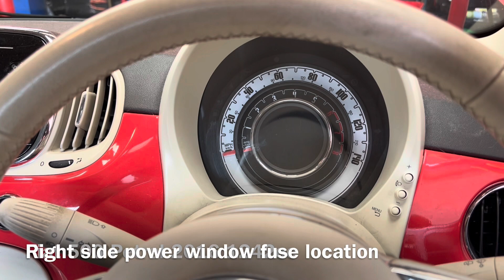Fiat 500 Petrol 2016 Right Side Power Window Fuse Location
Where is the fuse for the drivers side power windows on a Fiat 500 Petrol 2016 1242cc